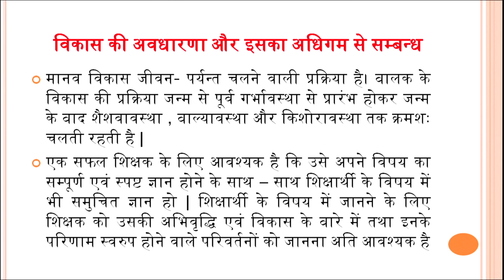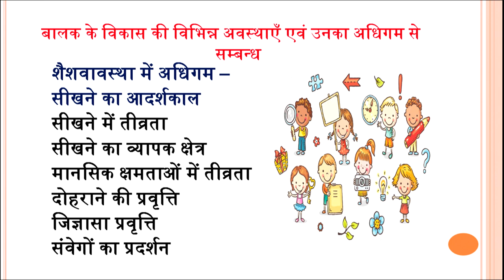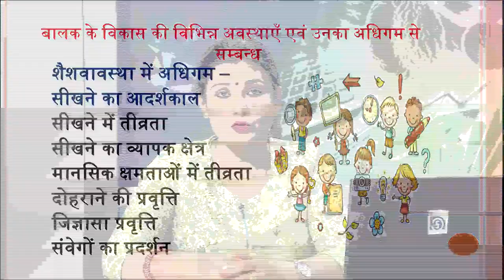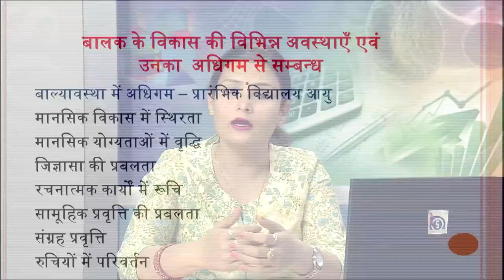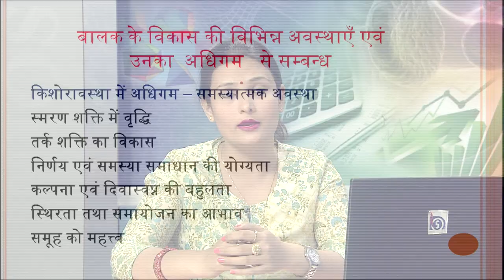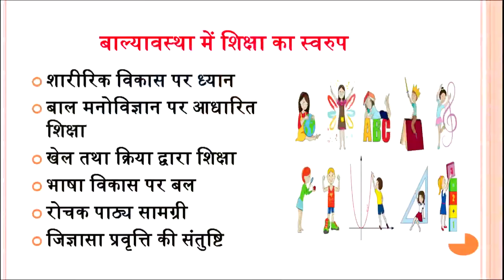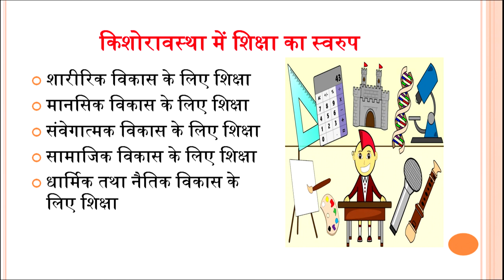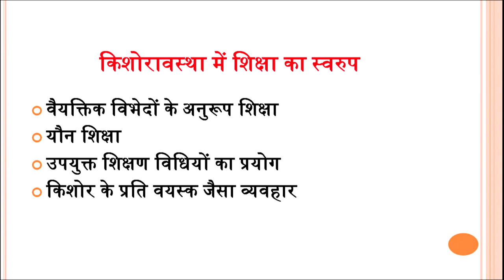Vikas ki Avasthao ki Upadeyta aur Shikshak ki Bhumika